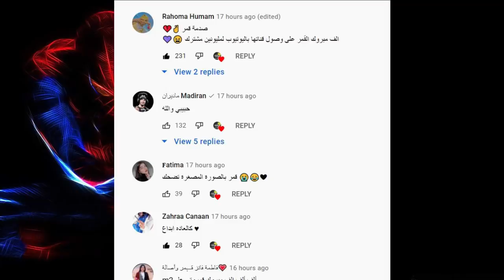عاجل قمر مار تنضم لفريق باريش دادا مع يارا ومرض يارا الخطير ونارين تسب انس واصالة ومشكلة بيسان وانس